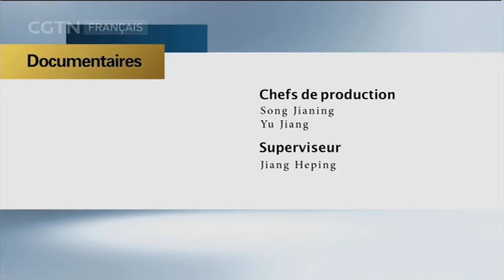Les montagnes majestueuses Partie 2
DOCUMENTAIRES 06/04/2017- La force de la nature